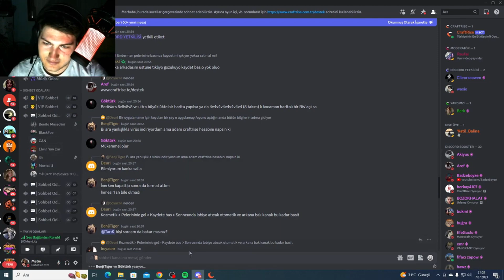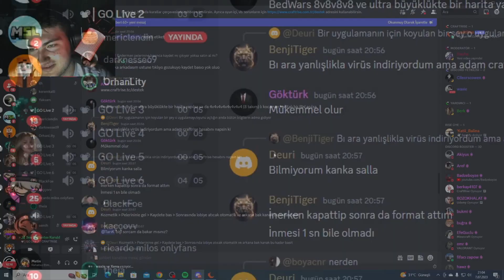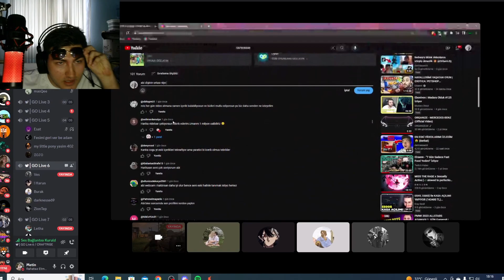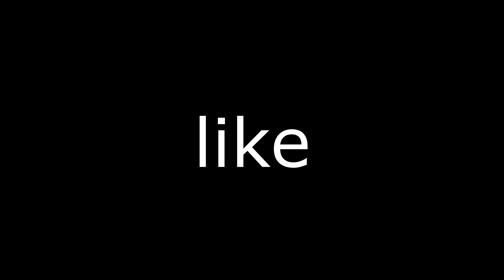40.000 ABONE ÖZEL VİDEO 😍 craftrise & sonoyuncu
sonoyuncu , Ben darknesse69 , minecraft ta sonoyuncu server inde bedwars oyna dık 40.000 abone özel video eğlence li güzel bir video oldu iyi seyirler

minecraft skywars,
sonoyuncu bedwars,
sonoyuncu fps,
sonoyuncu farkedilmem,
sonoyuncu minecraft,
sonoyuncu nasıl skin değiştirilir 2018,
sonoyuncu pvp,
sonoyuncu para kasma,
sonoyuncu skin,
skywars,
skywars craftrise,
skywars minecraft,
skywars pack,
skywars challenge,
craftrise skywars,